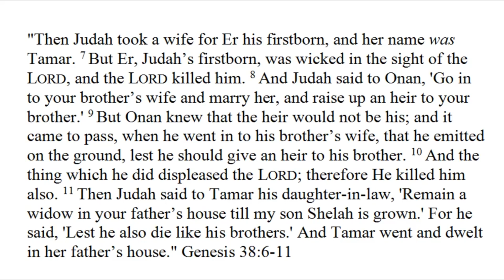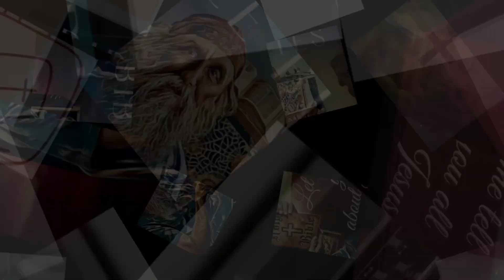Rejoice O Gentiles